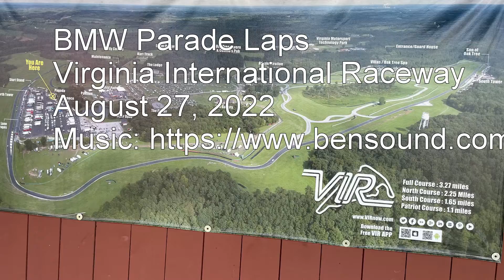BMW VIR LAPS - August 2022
Parade laps BMW CCA - Virginia International Raceway -  August 27, 2022